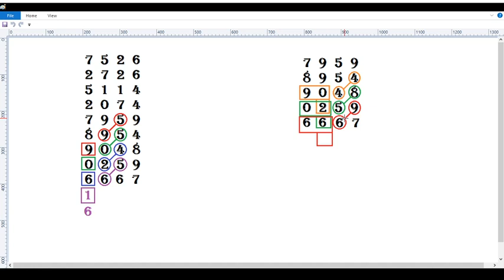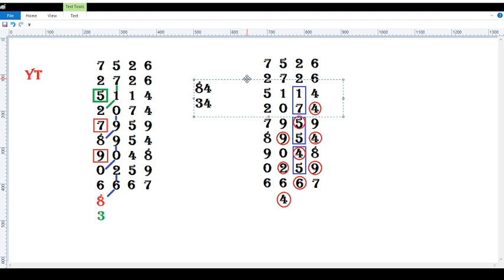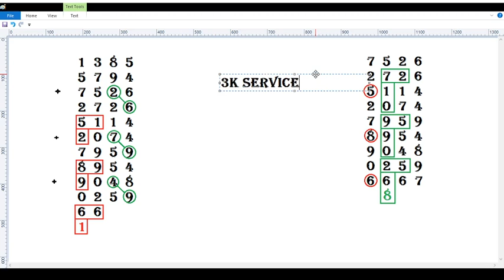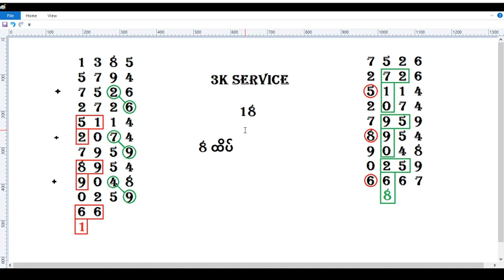2d -7.1.2021 မနက်ခင်းကံကောင်းပါစေဗျာ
2d -7.1.2021 မနက်ခင်းကံကောင်းပါစေဗျာ
Affilate Marketing with
True Money